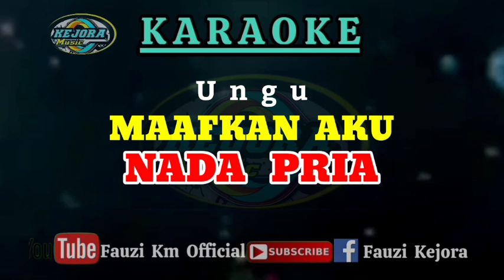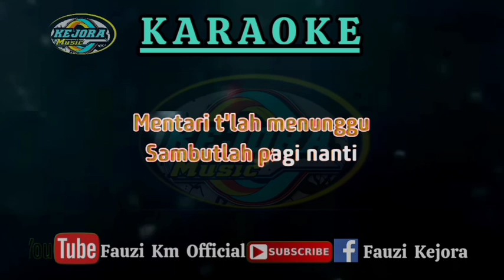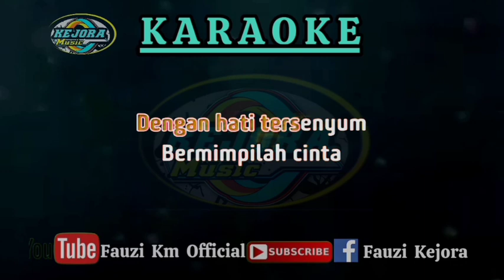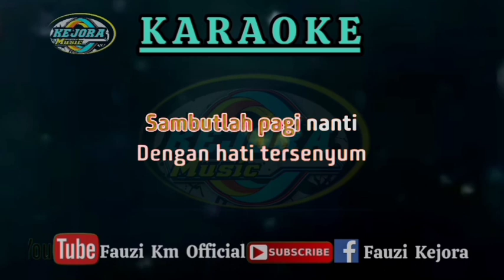ENDA - MAAFKAN AKU ( Karaoke ) NADA PRIA - Original Song Ungu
Tipe Nada : Nada Pria
Tittle : Maafkan Aku
Artis : Ungu
Arranger Musik Karaoke : Fauzinario
Chanel Youtube : Fauzi KM Official

      Terimakasih 🙏.